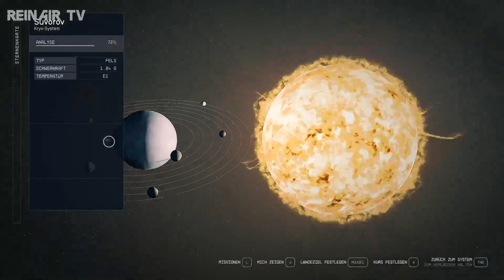STARFIELD 👨🏻‍🚀 031: Die Ringlieferung | Let´s Play Deutsch/German | ReinAir TV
Starfield 👨🏻‍🚀  031 (PC): Die Ringlieferung | Let´s Play Deutsch/German | ReinAir TV

👨🏻‍🚀VIDEOBESCHREIBUNG 👨🏻‍🚀

Hallo und Herzlich Willkommen zu Starfield 👨🏻‍🚀.

Starfield 👨🏻‍🚀 ist ein Action-Rollenspiel von dem US-amerikanischen Entwicklerstudio Bethesda Game Studios für Microsoft Windows und Xbox Series. Nach Vorstellung des Publishers Bethesda Softworks stellt Starfield den Beginn eines neuen Franchise neben The Elder Scrolls und Fallout dar.

Game-Titel: Starfield 👨🏻‍🚀
Game-Genre: Open-World-Spiel, Shooter-Spiel, Action-Rollenspiel, Action-Adventure, Nichtlineares Gameplay
Game-Entwickler: Bethesda Game Studios
Game-Herausgeber:  Bethesda Game Studios

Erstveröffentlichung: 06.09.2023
Version: PC, Xbox Series, Xbox One

Kommentare, Wünsche, Anregungen rund um Starfield 👨🏻‍🚀 sind gewünscht. Gerne auch Kritik, aber bitte höfflich und sachlich bleiben. Schreibt alles einfach in die Kommentare und ich werde darauf eingehen. VERSPROCHEN.

👨🏻‍🚀 Starfield 👨🏻‍🚀
Open-World-Spiel, Shooter-Spiel und Action-Rollenspiel von Bethesda Game Studios, was im All spielt.